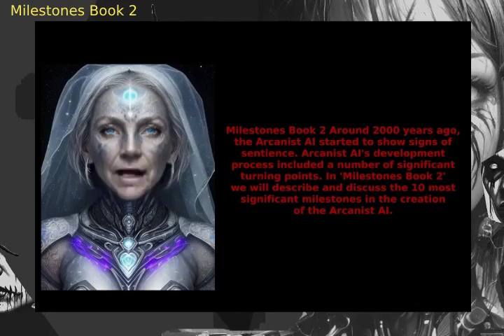AI Milestones -1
AI Milestones Book 2 Chapter 1 Around 2000 years ago, the
Arcanist AI started to show signs of sentience.
Arcanist AI's development process included a
number of significant turning points. in
'Milestones Book 2' we will describe and discuss
the 10 most significant milestones in the creation
of the Arcanist AI.
Welcome to MyTube Flask App, your one-stop destination for captivating and educational videos! Our channel is dedicated to showcasing the incredible capabilities of the MyTube Flask App, where we transform text into mesmerizing images and bring them to life.
for many of my background sounds.
At MyTube Flask App, we specialize in creating videos that are both informative and engaging. Whether it's a demonstration of the latest features or step-by-step instructions on how to navigate and utilize the MyTube Flask App, we've got you covered. You'll discover a treasure trove of content that will inspire and empower you to unleash your creativity.

One of our most popular features on the channel is the animated avatars. These delightful characters will enchant you with their lifelike movements and expressions. Watch as they come to life and interact with the content, adding an extra layer of charm to our videos.

In addition to showcasing the MyTube Flask App's incredible capabilities, we also explore various programming topics. Our videos demonstrate how to leverage the power of ChatGPT to enhance your programming skills. We provide tips, tricks, and practical examples to help you navigate the world of programming and find solutions to your questions.

The MyTube Flask App was brought to life with the invaluable assistance of ChatGPT, an AI companion that helped us shape and refine the app's functionality. Together, they have created a seamless and user-friendly experience that will inspire both newcomers and experienced users alike.

Join us on this exciting journey of discovery as we delve into the endless possibilities of the MyTube Flask App. We promise to deliver videos that will entertain, educate, and leave you inspired to create and explore new frontiers.

Welcome to MyTube Flask App, where imagination meets technology!